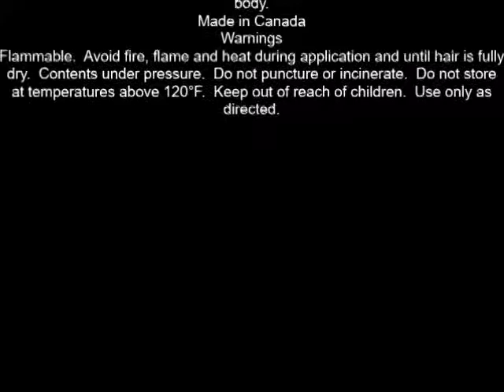Matrix Total Results High Amplify Foam Volumizer Full Bodifying Mousse 8 3 oz